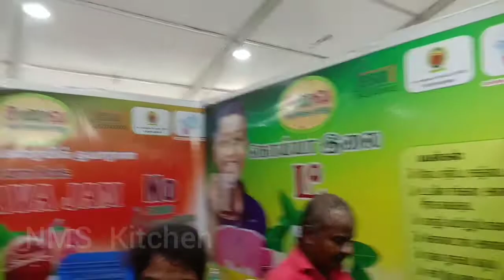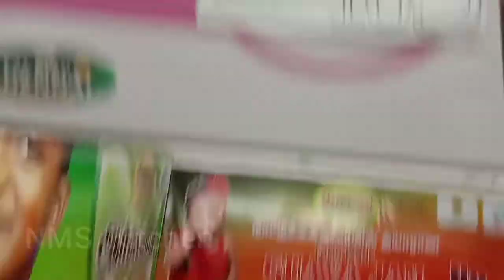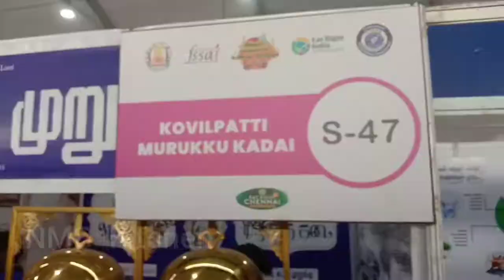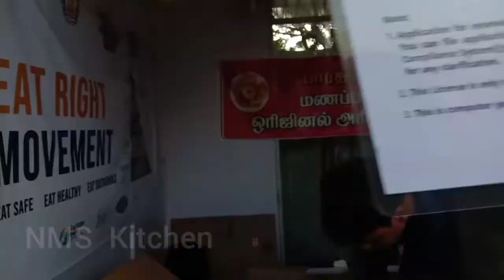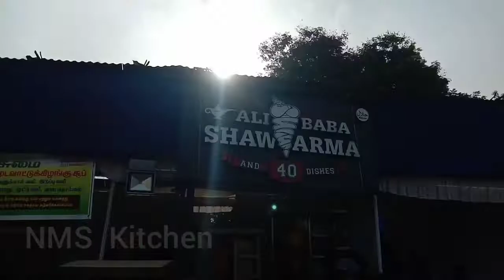Chennai food festival 2022